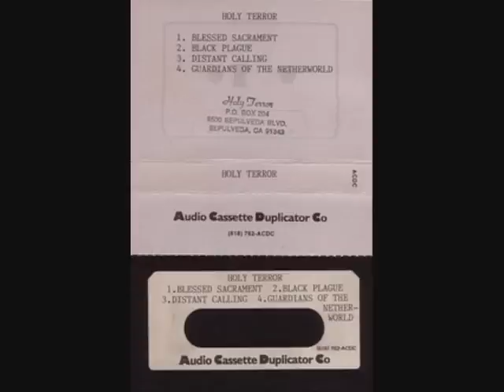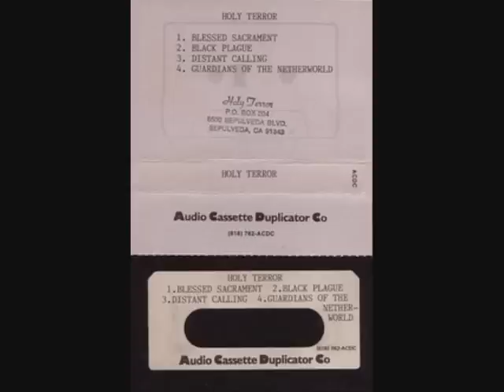Holy Terror - Blessed Sacrament/Black Plague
Holy Terror 86 Demo